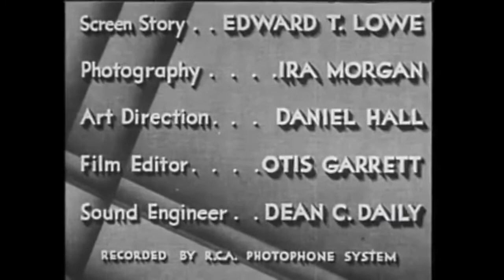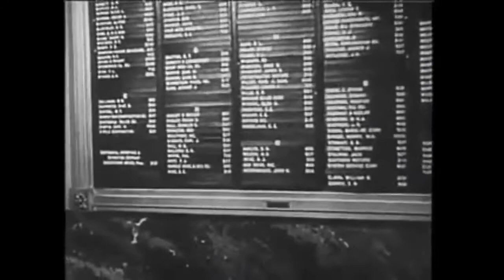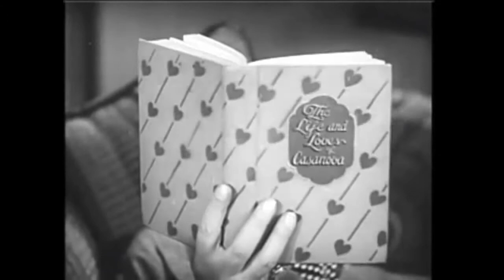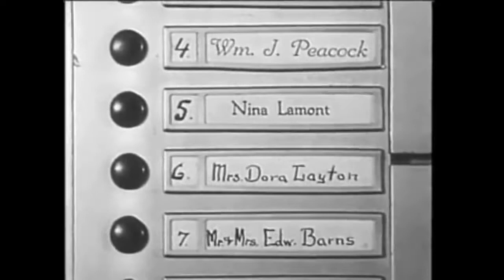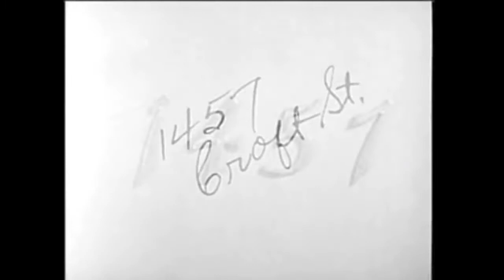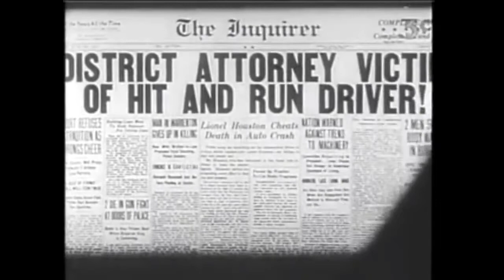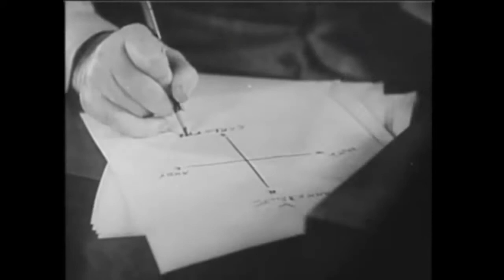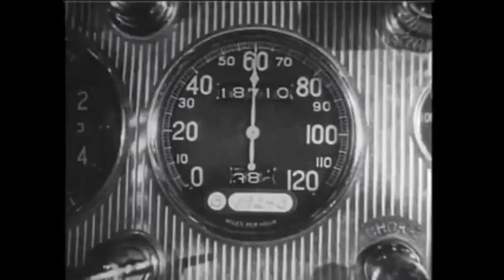Ep. 24 The World Gone Mad 1933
Shifty financiers and pyramid schemes team up with underworld thugs in this pre-code gem with a stellar cast. Welcome to the Attic Of Orphan Pictures and my showing of "The World Gone Mad". Much more info is in my intro and outro, Enjoy!